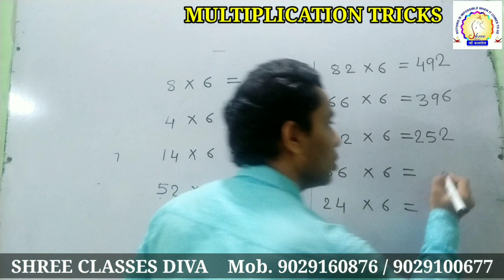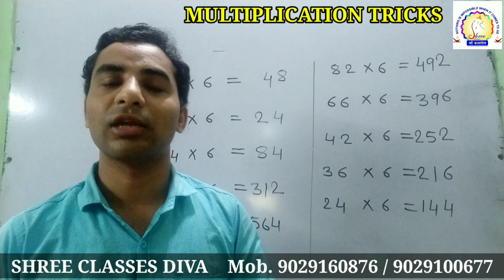Multiplication Tricks | Vedic Maths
SHREE CLASSES Diva

Shree Classes is committed to Total Quality Coaching, with consistency in delivering the Best possible Education to our Students. We uphold the highest ethical standards & believe in creating new benchmarks in the Coaching field. Honesty in Teaching is our Policy.

We cover complete Syllabus of all Subjects upto 10th.

We cover complete Syllabus of Class 11th and 12th  (Com. & Science)

YouTube Chanel - SHREE CLASSES Diva

Thanks